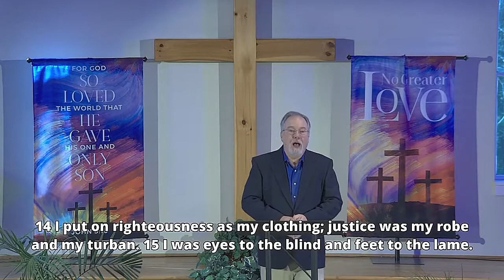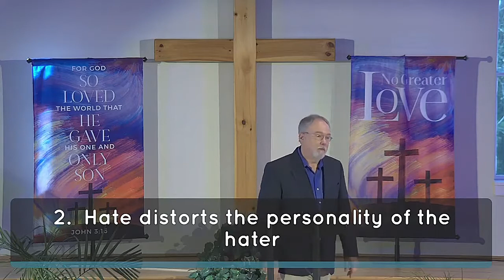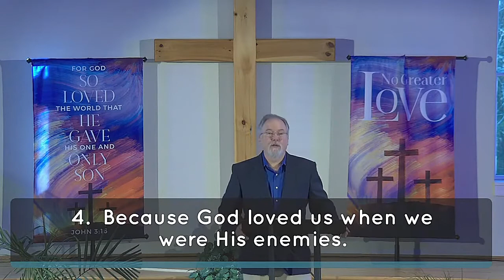Loving Your Enemies